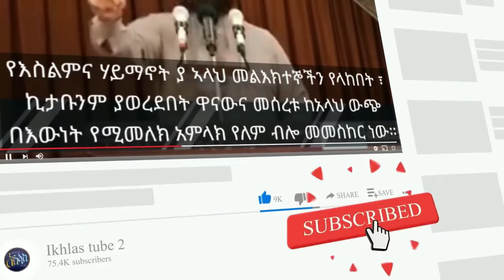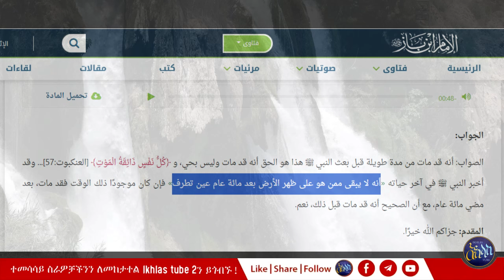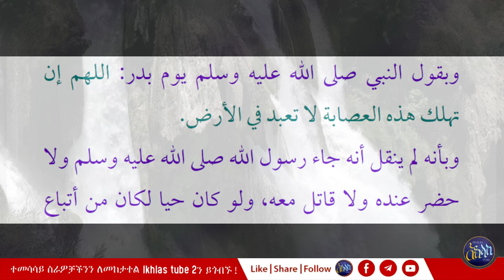የውሸት ጥግ! ኢትዮጵያ ውስጥ ነብዩላህ ኸድር የረገጡት ቦታ | ጭራሽ ኑ በረካ ፈልጉ?!